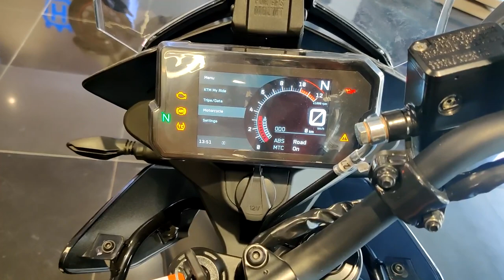TRUTH About Ktm 390 Adventure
I was in LADAKH, THAILAND and many more beautiful places, check my channel out.

Drop a comment on this video if you like it.
Am very open to suggestions so please do the same.

i love you guys, until next time, peace.